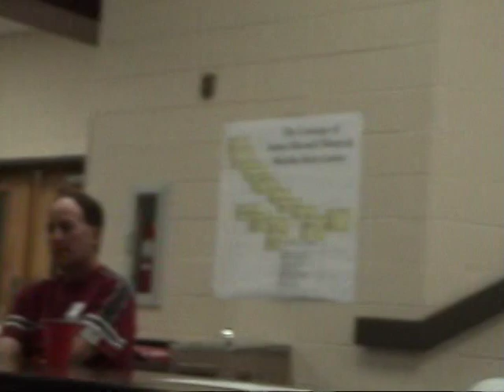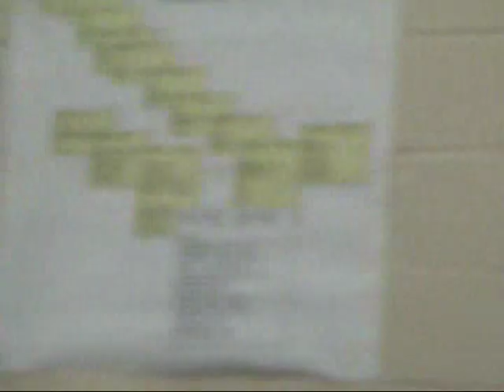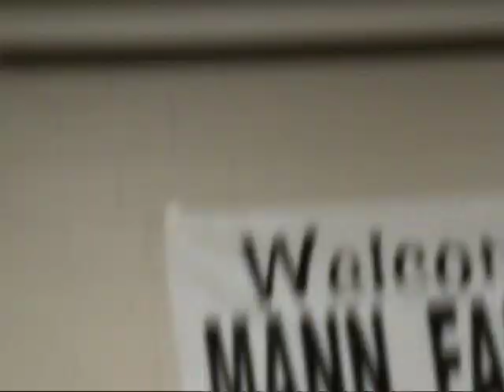Mann Reunion 2009 final